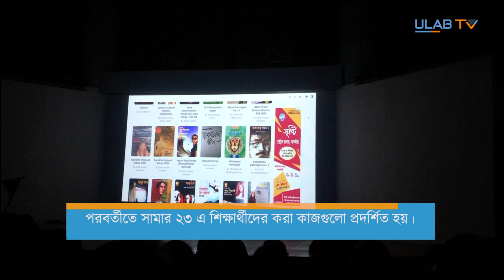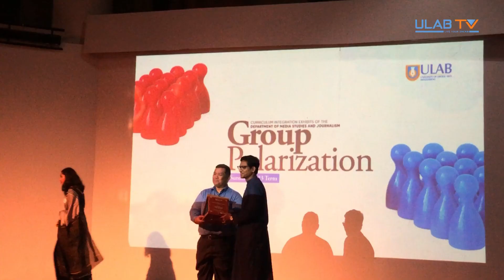বাংলাদেশ শিল্পকলা একাডেমিতে ইউল্যাবের প্রদর্শনী। ইউল্যাব টিভি । ULAB TV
গ্রুপ পোলারাইজেশন এর উপর ভিত্তি করে মিডিয়া স্টাডিজ এন্ড জার্নালিজম ডিপার্টমেন্টের আয়োজনে অনুষ্ঠিত হলো ইন্টিগ্রেশনের ভিজ্যুয়াল প্রদর্শনী। বিস্তারিত মেহেদী হাসান চৌধুরী এর ডিজিটাল স্টোরিতে।